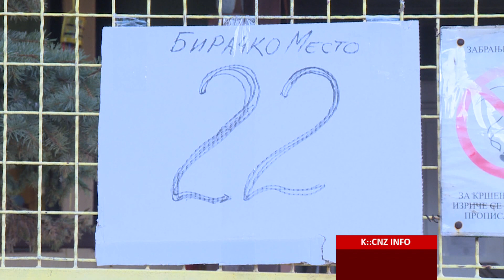U PRVA TRI SATA U ŠAPCU GLASALO 8,74 ODSTO BIRAČA